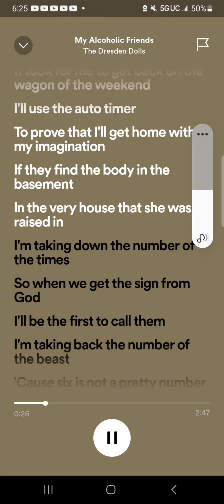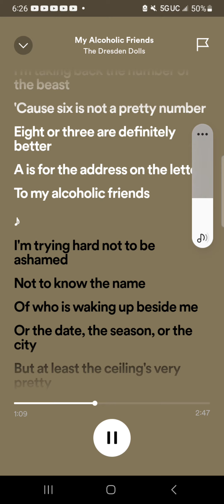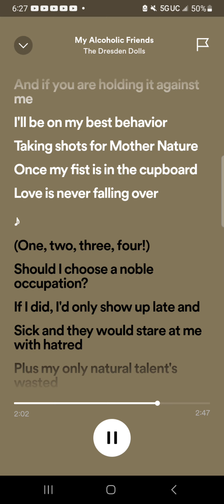Six is not a pretty number...